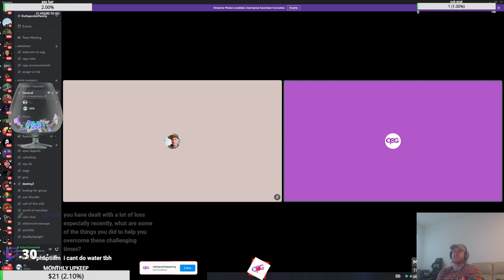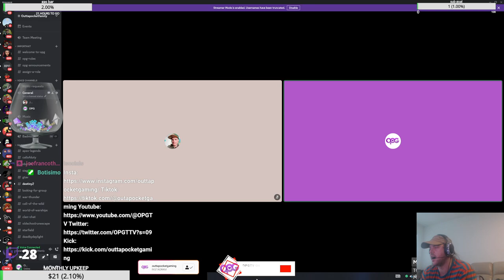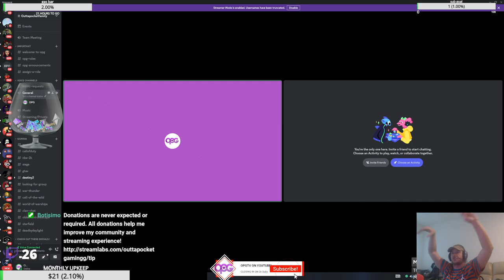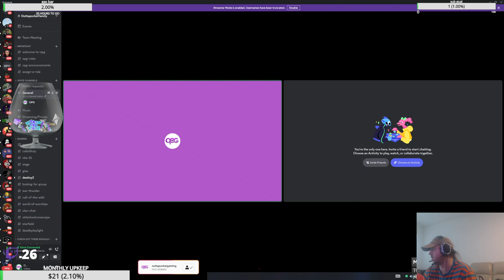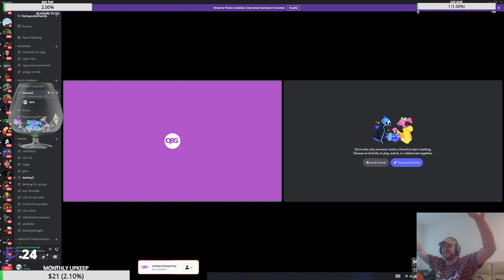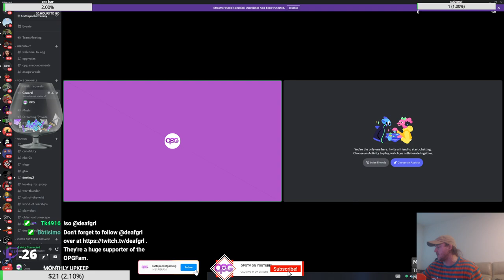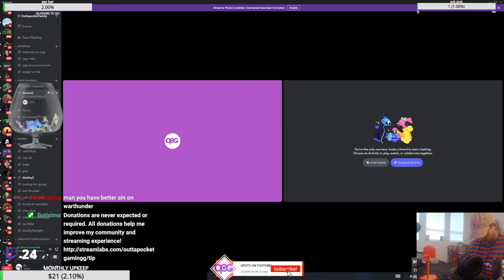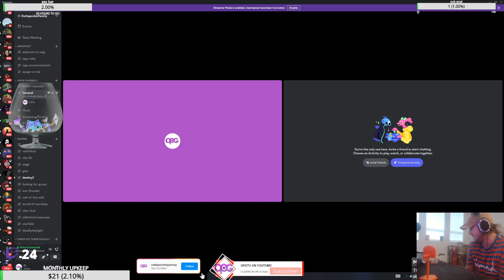Questions & Answers Podcast with Live Chat!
Chat decided to do Questions & answers During a live stream about trending topics!